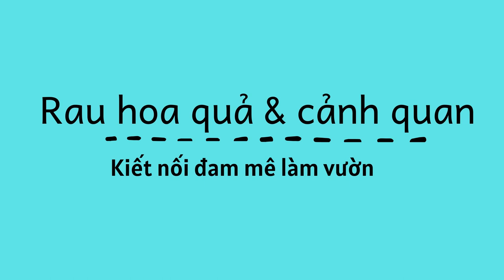Triệu Quân Sự có thể đã trốn khỏi đèo Hải Vân || tin tức mới nhất- bản tin tối nay- thời sự tối nay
PGĐ Công an Đà Nẵng: Triệu Quân Sự có thể đã trốn khỏi đèo Hải Vân, CA chuyển chiến lược truy bắt
"Có thể Triệu Quân Sự đã trốn thoát khỏi khu vực đèo Hải Vân ngay trong đêm 4/6 khi cơ quan chức năng triển khai lực lượng chưa mạnh", Phó giám đốc Công an Đà Nẵng nhận định.
Liên quan đến vụ việc phạm nhân Triệu Quân Sự (SN 1991, quê tỉnh Thái Nguyên), là phạm nhân đang bị giam giữ tại Trại giam quân sự khu vực miền Trung – Quân khu V (T10) trốn khỏi nơi giam giữ, Đại tá Trần Mưu, Phó giám đốc Công an TP Đà Nẵng cho biết, trong ngày 6/6, lực lượng chức năng đã chuyển hướng truy bắt sau 3 ngày truy lùng phạm nhân ở núi Hải Vân.
"Chúng tôi quyết tâm rất lớn trong việc truy bắt này. Hiện nay lực lượng cảnh sát công khai có mặt tại hiện trường hôm qua đã rút", Đại tá Mưu cho biết.
Theo quan sát của PV, khu vực núi Hải Vân ngày 6/6 đã không còn sự hiện diện đông đảo của các lực lượng cảnh sát như trong ngày 5/6. Dọc môt số tuyến đường mòn lên núi Hải Vân chỉ còn một lực lượng nhỏ túc trực. Ngoài ra, lực lượng trinh sát vẫn tiếp tục làm nhiệm vụ theo dấu vết của phạm nhân Sự.
"Hiện nay công an thành phố chuyển hướng vây bắt, tăng cường lực lượng trinh sát để trinh sát bí mật, không triển khai lực lượng công khai nữa.
Đôi lúc sử dụng lực lượng công khai không hiệu quả bằng cảnh sát chìm", Đại tá Mưu nói.
Nhận định về hành tung của phạm nhân Triệu Quân Sự, ông Mưu cho rằng rất khó đoán biết. Theo ông Mưu, rừng Hải Vân có nhiều đồi rẫy của người dân đã phát quang để trồng cây. Ngoài ra, trong 2 đêm gần đây có trăng sáng nên thuận lợi cho phạm nhân ẩn nấp và bỏ trốn.
"Có thể đối tượng Triệu Quân Sự đã trốn thoát khỏi khu vực đèo Hải Vân ngay trong đêm 4/6 khi cơ quan chức năng triển khai lực lượng chưa mạnh. Hoặc có thể phạm nhân này đã di chuyển được quãng đường xa để tẩu thoát khỏi đèo", ông Mưu nhận định.
Vị Phó giám đốc Công an Đà Nẵng cho biết, Sự là phạm nhân có tiền án giết người, từng là quân nhân nên đặc biệt nguy hiểm và nhiều khả năng sẽ tiếp tục gây án để bỏ trốn.
"Tôi đã khảo sát kỹ địa bàn ở khu vực đèo Hải Vân và thấy có nhiều lán trại của người dân. Trong các lán trại này có thể có dao rựa mà người dân để lại, nếu đối tượng lấy được những vũ khí này mà chống trả hay tấn công lực lượng chức năng để tẩu thoát thì có thể phải dùng biện pháp mạnh", Đại tá Mưu nói.
Trước đó, phạm nhân Triệu Quân Sự chấp hành án tù chung thân tại Trại giam quân sự khu vực miền Trung - Quân khu V (Trại giam T10 ở Quảng Ngãi) đã trèo qua tường rào khu nhà giam để vượt ngục. Sự sau đó đã cướp 1 xe máy hiệu Sirius BKS 76X6-2978 của người dân ở huyện Núi Thành (Quảng Nam).
Đến khoảng 16h chiều 4/6, lực lượng chức năng chốt dưới chân đèo Hải Vân phát hiện Sự chạy xe máy hiệu Sirius BKS: 76X6-2978 đi lên đèo. Sự tăng tốc chạy lên đèo khoảng 2 km thì vứt xe ngay lề đường, leo lên triền đồi, chạy trốn vào rừng.
Từ tối 4/6, hàng trăm người thuộc các lực lượng điều tra hình sự quân Quân khu 5, Công an TP Đà Nẵng, Bộ đội Biên phòng, Bộ Chỉ huy Quân sự TP... ráo riết truy bắt, nhưng vẫn chưa tìm thấy phạm nhân này.
Triệu Quân Sự từng là quân nhân tại đại đội 1, tiểu đoàn 18, Sư đoàn 3, Quân khu I trước khi gây ra vụ án mạng sát hại 1 nữ chủ quán cà phê, cướp tài sản tại Hà Nội vào năm 2012. Tháng 3/2013, Toà án quân sự Quân khi I mở phiên toà xét xử tuyên phạt Sự án chung thân với các tội danh giết người, cướp của, đào ngũ.